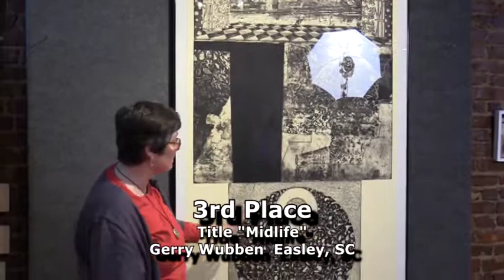43rd Annual Juried Show Juror Video 2018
Esther Randall, Juror of the 43rd Annual Juried Show explaining why she chose some of the pieces for the show.

For more information about the Anderson Arts Center visit us